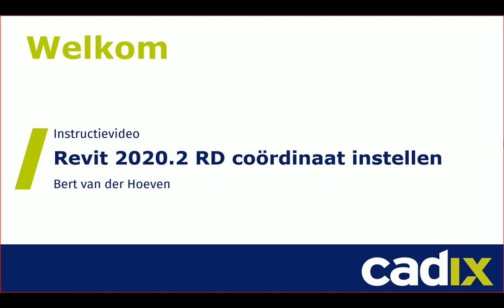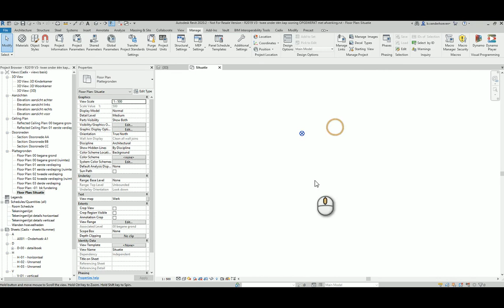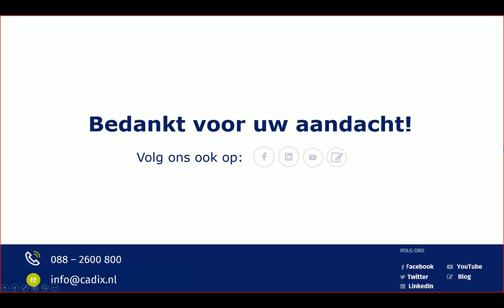Revit modellen plaatsen in het RD-stelsel met Revit 2020.2 | Cadix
In deze video laat onze trainer Bert van der Hoeven zien hoe je in de  Specify Coordinates at point functie in Revit 2020.2 kunt gebruiken.